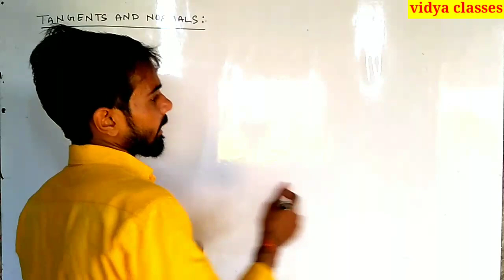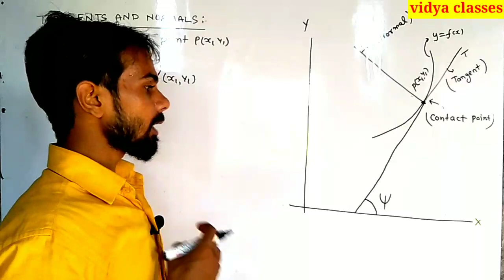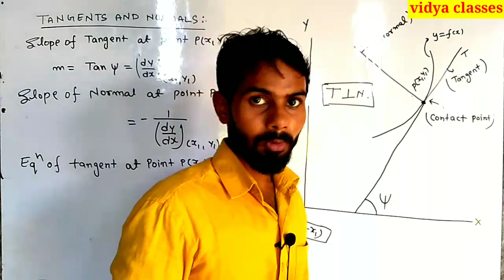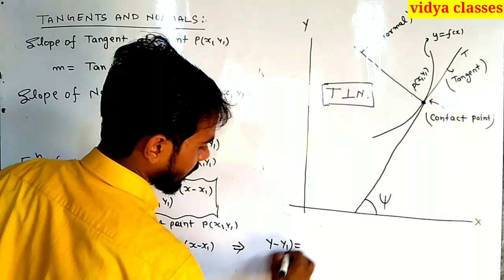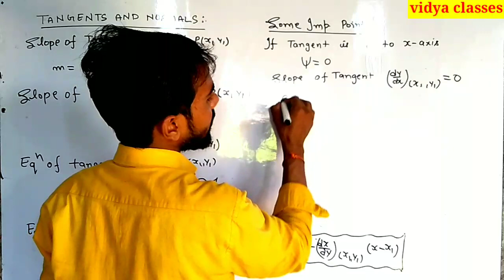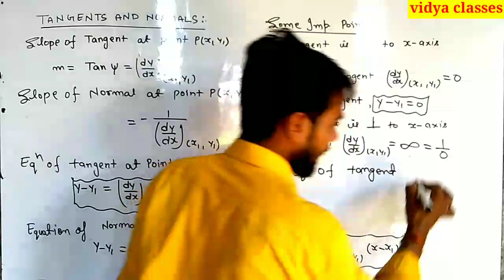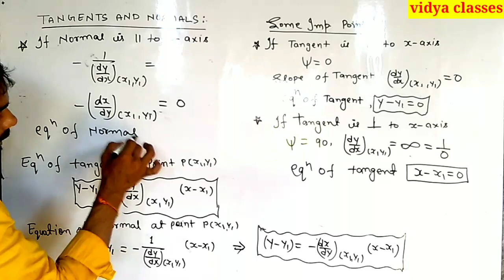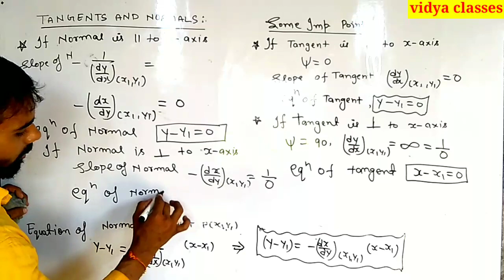Tangents and normals part1(b.sc 1st year)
in this we discussed about tangents and normal completely
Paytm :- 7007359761